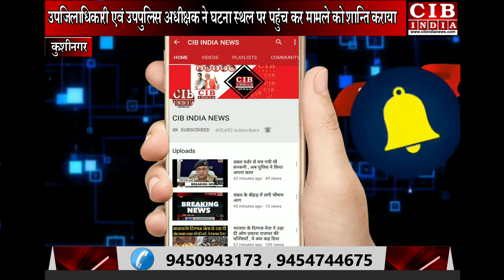योगिराज में भ्रष्टाचार का खुला खेल